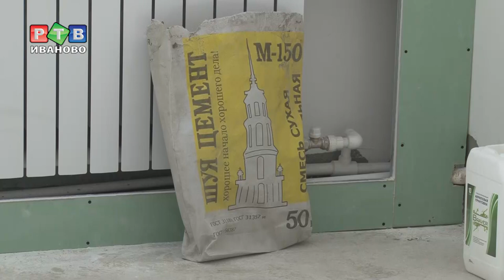Когда достроят детский сад в Шуе?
Один из самых скандальных долгостроев области посетил полпред Президента Игорь Щеглов. Губернатор назвал этот объект «позорным».  Детский сад в Шуе строят с 2013 года и, вероятно, в этом году  достроят. Подробности – в нашем репортаже из Шуи.